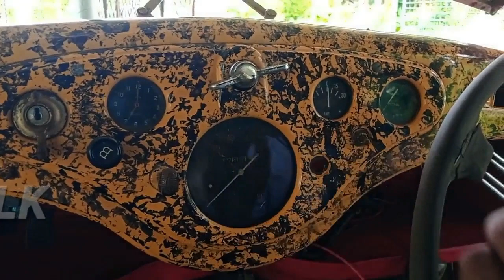FORD classic cars